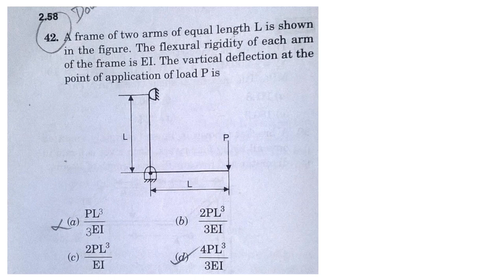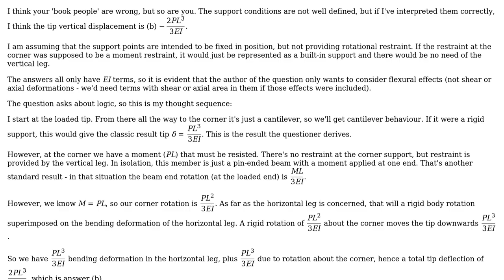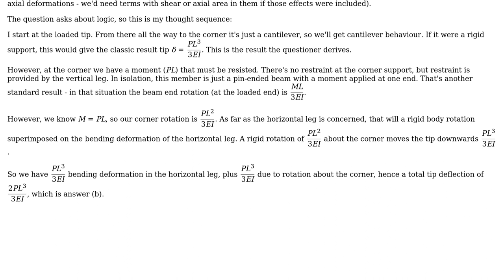Engineering: What is the logic to solve this cantilever problem?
With thanks & praise to God, and with thanks to the many people who have made this project possible! | Content (except music & images) licensed under CC BY-SA | Music | Images & others | With thanks to user Wasabi user Vinay5forPrime user achrn and the Stack Exchange Network Trademarks are property of their respective owners. You are responsible for your own actions.